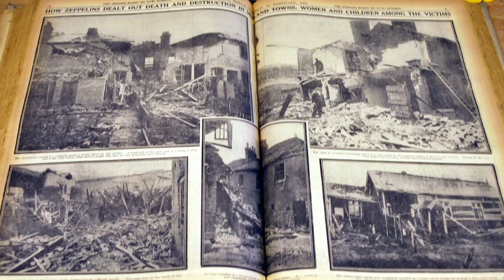The Midland - Tipton Zeppelin Bomb Plaque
Norman Bartlem finds out about the Zeppelin bomb that hit Tipton and surrounding areas on the 31st of January 1916, and the plaque that Tipton Civic Society are unveiling to mark the centenary of the event.